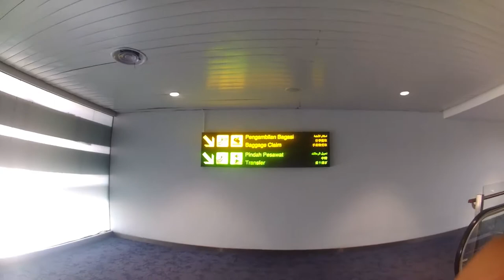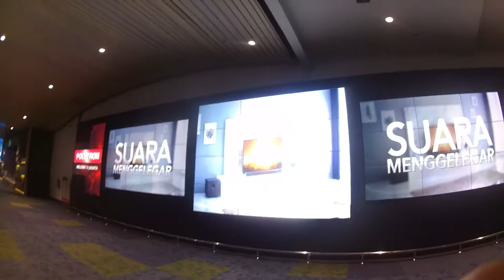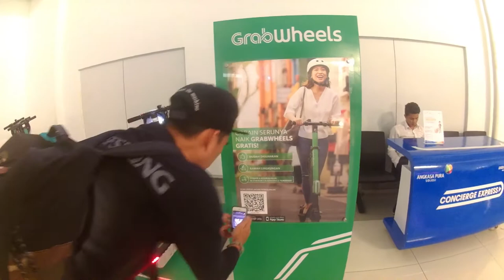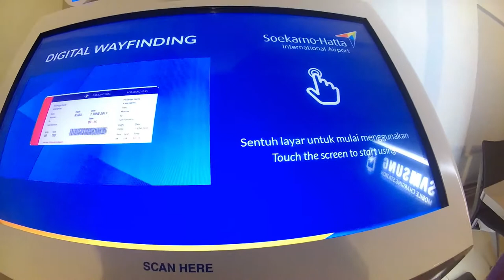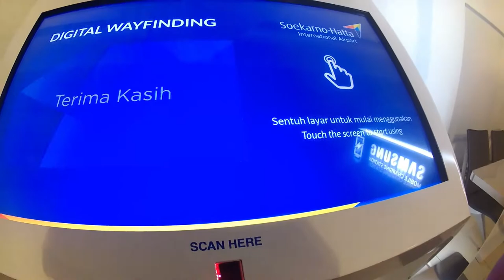Turun Pesawat Garuda dan Tiba di Terminal Kedatangan Domestik Bandara Internasional Soekarno Hatta